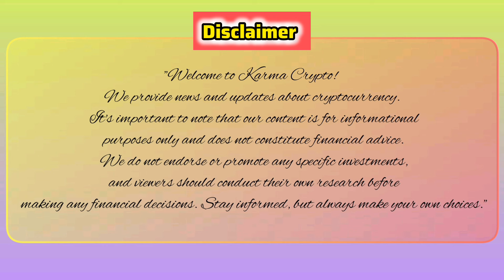Crypto Capital is USA - Donald Trump அதிரடி - Bull Market back after Trump? - USA Election முக்கியம்